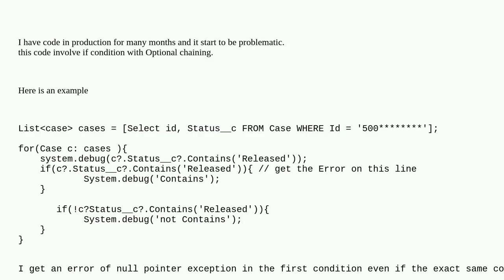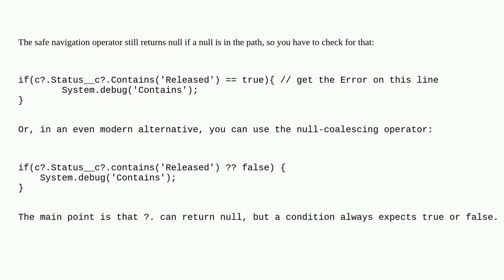Salesforce: Optional chaining - change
Optional chaining - change

A special thanks goes out to the community

  apex release code